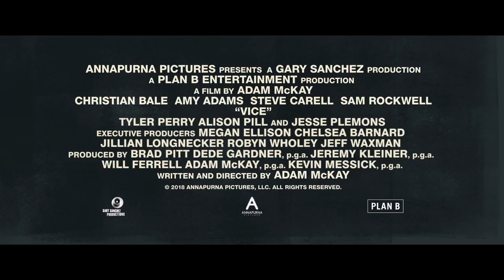Vice - avec Christian Bale et Amy Adams - Bande-annonce VF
Découvrez la bande-annonce de Vice, un film de Adam McKay avec Christian Bale, Amy Adams, Steve Carell et Sam Rockwell.
Le 13 février 2019 au cinéma.

Synopsis :
Fin connaisseur des arcanes de la politique américaine, Dick Cheney a réussi, sans faire de bruit, à se faire élire vice-président aux côtés de George W. Bush. Devenu l'homme le plus puissant du pays, il a largement contribué à imposer un nouvel ordre mondial dont on sent encore les conséquences aujourd'hui…